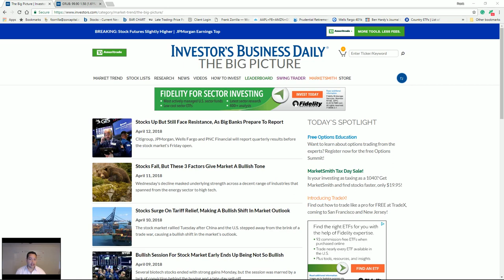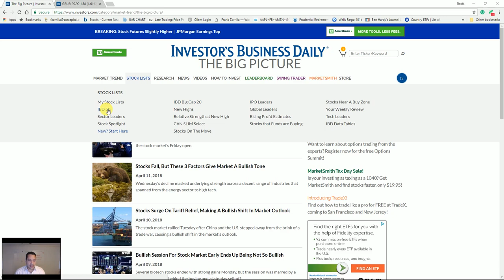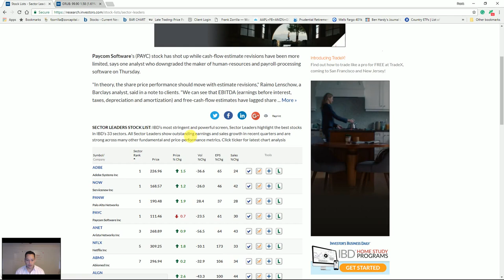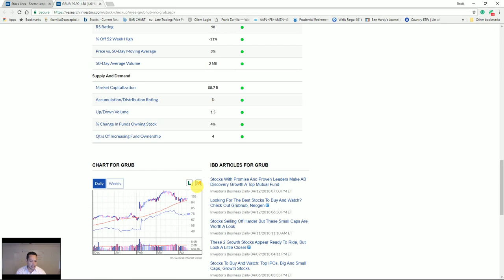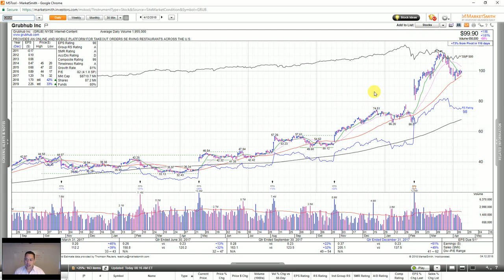Combining Fundamentals With Technicals $GRUB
Combining Fundamentals With Technicals. $GRUB IBD50 NAME and Sector leader.
IBDPartner @MarketSmith trial Turbocharge your stock research.